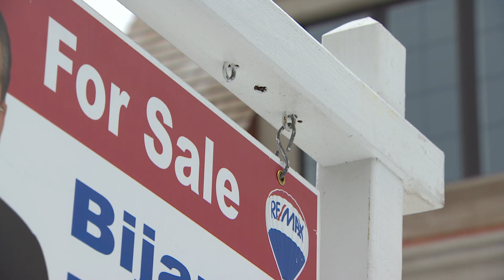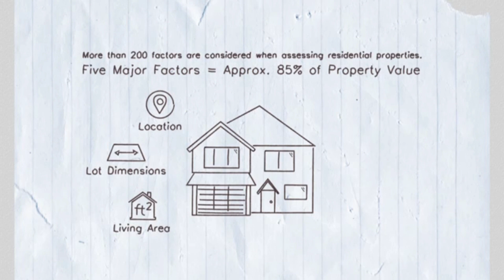Ontario property values up 18%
Homeowners can expect the value of their property to have risen when they get their new assessments.